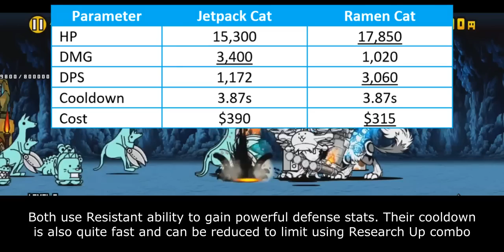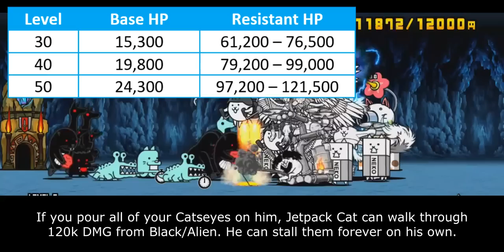The Battle Cats - Enter Jetpack Cat / Kinjirou Cat!!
The Jetpack is a special vehicle in Grand Theft Auto: San Andreas.

It allows for directional control with two omnidirectional nozzle-like jets providing thrust. The Jetpack is unique as it spawns like a weapon pickup when not in use, is activated instantly when the player walks into it, and is dropped when the vehicle exit button is pressed. It has a much lower altitude limit than other aircraft, so is not ideal for scaling taller buildings.

The Jetpack is indestructible as it is not considered a vehicle, and it also makes the player invulnerable to falling, crashing into walls or moving vehicles, landing on top of a moving helicopter and other dangers. It can also be fully submerged without damage by diving into water at high speeds.

The Jetpack is a prototype created in the US military's underground lab in Area 69. Carl Johnson is dumped in front of Area 69 and is told to steal the 'Black Project' by The Truth in the mission of the same name. According to dialogue, the vehicle is the result of a $60,000,000 project. Due to the secrecy of the project, The Truth is the only civilian other than Carl to know of its existence. CJ later uses it to attack a military train in the mission Green Goo. After this mission, the Jetpack will respawn at Verdant Meadows.

Table of Content:
00:00 - Unit Intro
00:31 - Meatshield Performance
02:06 - Colossus Slayer Ability
03:55 - Closing Statement
05:12 - Cat Library Entry